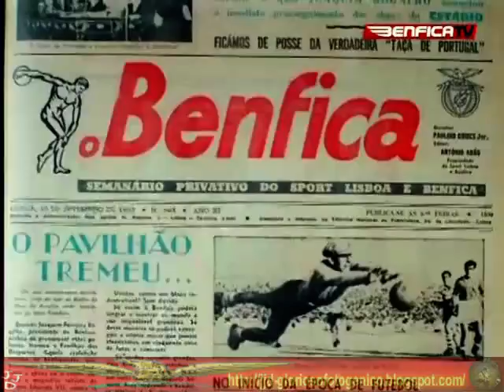Vitorias e Patrimonio Episo 4 Rogerio PiPi.Parte 3 de 4 by JJD.mp4